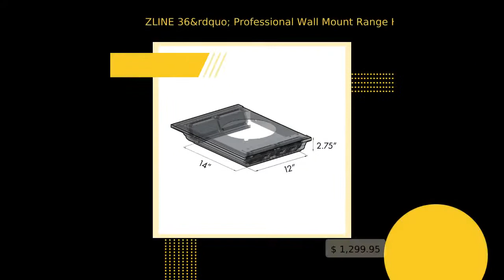ZLINE 36” Professional Wall Mount Range Hood in Stainless CrownSound™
DESCRIPTION The ZLINE Wall Mount Range Hood with Built-in CrownSound™ Bluetooth Speakers transforms the seamless, elegant ceiling transition of ZLINE Range Hoods into a high-fidelity, wireless sound system, creating the perfect entertainment area for you and your guests. With CrownSound™, you can pair your smart device up to 50 feet away for optimal access and control of audio in your kitchen. The high-performance 400 CFM, 4-speed motor provides all the power you need to quietly and efficiently ventilate your kitchen while hosting kitchen dance parties or listening to your favorite podcasts. • Built-in LED lighting • Compatibility with all smart devices • Smart device pairing up to 50 feet away • Dishwasher-safe stainless steel baffle filters Indulge in every homemade meal and dinner conversation with peace of mind and clean, healthy space. ZLINE stands by the quality and durability of DuraSnow® Range Hoods, backed with a worry-free lifetime motor warranty and 3-year parts warranty. The 8654BG DuraSnow® Stainless Steel Range Hood with Blue Gloss Shell ships the next business day when in stock. Chimney Sizing ZLINE Range Hoods are designed to fit the majority of kitchens right out of the box. Some kitchens with shorter ceilings do need a shortening kit or an extension kit depending on ceiling height. All our stainless steel hoods come with two telescoping chimneys to ensure the perfect fit. For our Designer Series hoods, we provide a one-piece chimney that can be cut to size. DETAILED SPECIFICATIONS Available Sizes (in.): 30/36/42/48/54/60 Mount Type: Wall Mounted Material & Finish: 21g #430 Stainless Steel Max Airflow: 30" Model - 400 CFM | 36"+ Models - 700 CFM Outlet Size: 6/8 inch (transition piece to round ducting included) Lighting: Directional LED Lights (3-Watt) Control Panel: Push Button Control Panel (4-Speed Fan, Lights, and 3 Minute AutoTimer with Delayed Shutoff) Ideal Distance from Stove: 30 to 36 in. Ideal Length relative to Stove: Same size or 6 in. wider Warranty: 3 Year Parts Warranty Certifications: ETL Certified